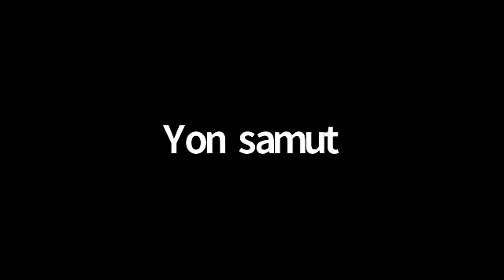10- Vipassana ថ្ងៃទី 10 គម្រោង ក្នុង ការ វិបស្សនា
Vipassana ថ្ងៃទី 10 គម្រោង ក្នុង ការ វិបស្សនា